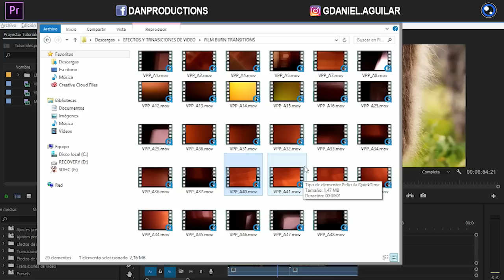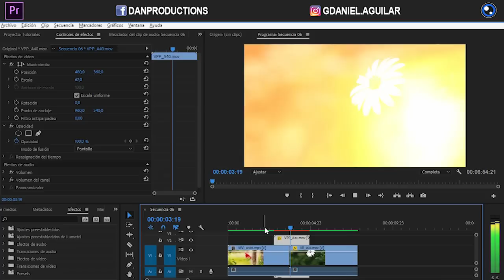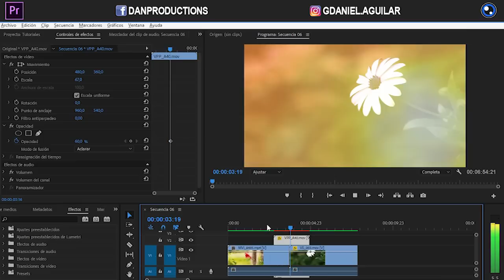Transiciones de Luz en Premiere Pro / Tutorial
Hola! Espero que todo bien por ahí!
En este tutorial haremos una bonitas Transiciones de luz, con la ayuda de unos videos pre-renderizados en Premiere. Saludos -Dan-